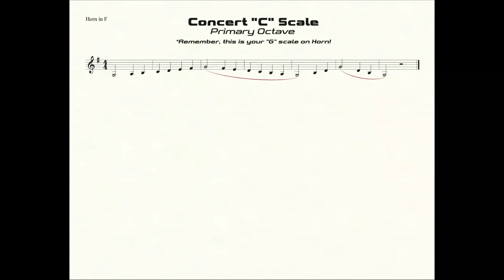F Horn G Scale Practice in Half-Quarter All-State Pattern (primary octave)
Practice Goals:
1. Read/Say the note names while watching the video (3 times)
2. Read/Say the note names while fingering the correct notes while watching the video (correctly 3 times)
3. "Air-Band" the notes (tonguing up & slurring down) while watching the video (correctly 3 times)
4. Buzz on just the mouthpiece (tonguing up & slurring down) while watching the video (correctly 3 times)
5. Play the scale (tonguing up & slurring down) while watching the video (correctly 3 times)
6. Do step number 5 from memory with the video, without watching the screen (correctly 3 times)